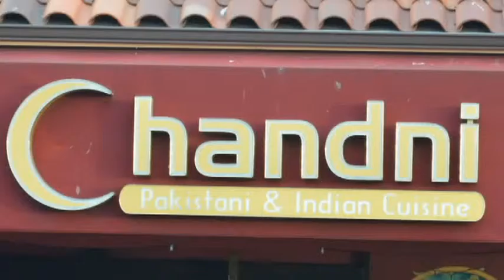Urdu Academy pays tribute to Raja Mehdi Ali Khan p2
The Urdu Academy of North America held its regular monthly literary session on April 17, 2016 at the Chandni Restaurant, Newark, CA. The first session was dedicated to the life and work of two prominent Urdu poets, Raja Mehdi Ali Khan. Prominent poet of Bay Area, Arshad Rashid, MC for the first session, presented a well researched paper on the life and work of Raja Mehdi Ali Khan who was well-known for his songs for Hindi/Urdu movies. Video shows Urdu enthusiasts reciting the poetry and singing songs of Raja Mehdi Ali Khan.